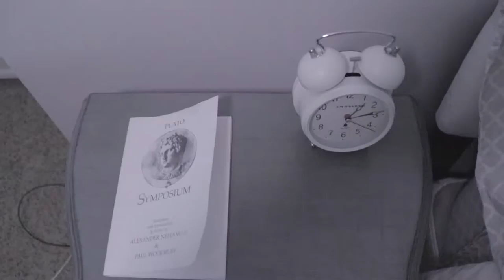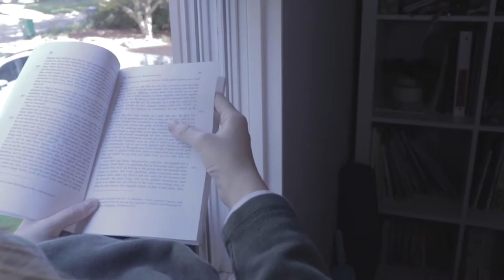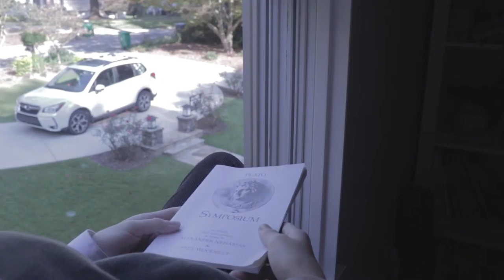twin flame- short film directed by elisabeth smith-purcell